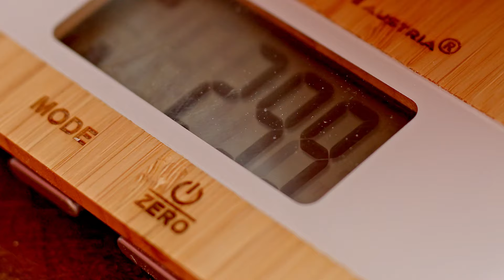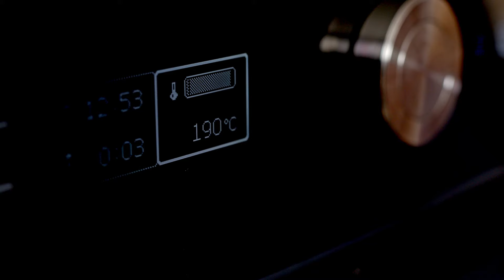RECEPT - Citronové mini bábovičky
Co je malé, to je hezké. 💛 V případě tohoto receptu však nešlápnete vedle ani s klasickou bábovkovou formou. Mňam. 🔝 Zhlédněte, jak si Martin Škoda kreativně poradil s tímto oblíbeným českým zákuskem. 🍋 Uvidíme ho brzy na vašich stolech? 👀

📖  Na 6 až 8 malých kusů potřebujete:

👉 Na těsto:
3 vejce KARLOVA KORUNA
190 g krupicového cukru
1 vanilkový cukr KARLOVA KORUNA
cca 300 g polohrubé mouky PENNY
1 prášek do pečiva KARLOVA KORUNA
150 g jogurtu BONI
100 ml smetany ke šlehání 33% BONI
2 až 3 citrony myBIO
50 g plátků mandlí NATURALIA
špetku soli
4 lžíce rostlinného oleje PENNY
přepuštěné máslo a hrubou mouku na vymazání a vysypání formy

👉 Na servis:
1 zakysanou smetanu BONI
moučkový cukr (dle chuti)
150 g čerstvého ovoce

PENNY bojuje proti plýtvání potravin! 🚯 Zjistěte více na 👉🏻